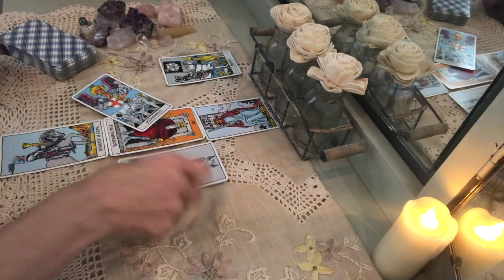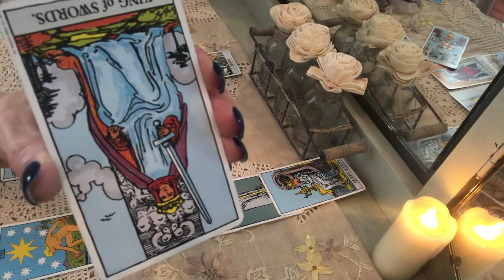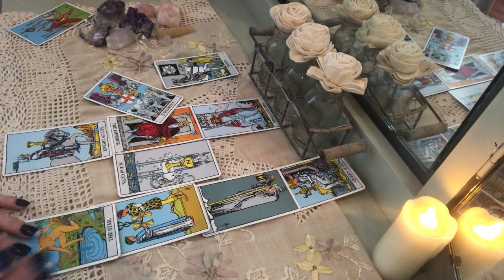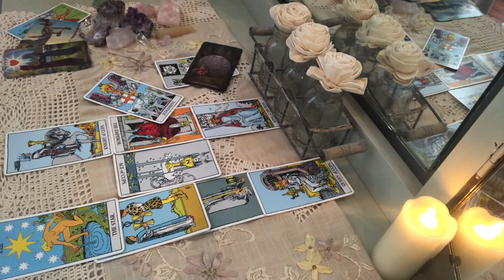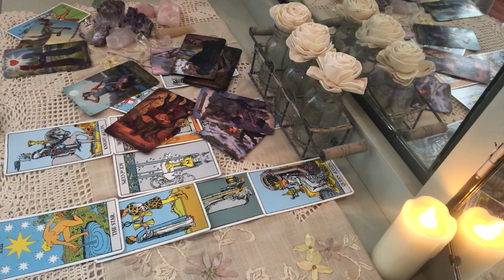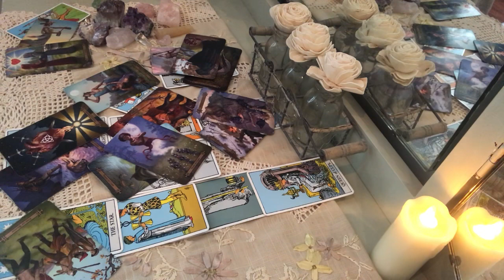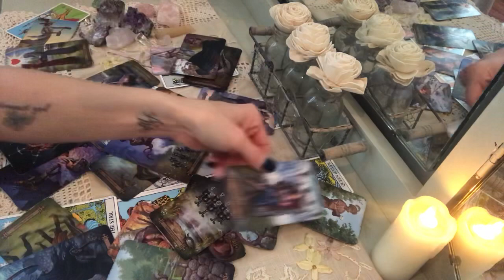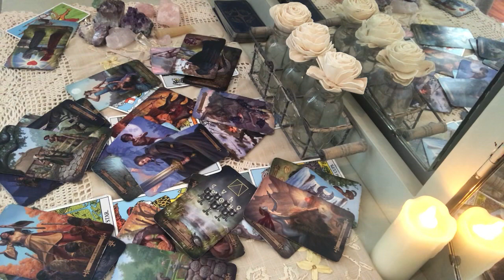SAGITTARIUS! “NEW OPPORTUNITIES, BUT YOU GOTTA LET GO OF THE PAST FIRST.” MAY 1st-15th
APRIL SPECIAL:  HOW DO THEY FEEL?